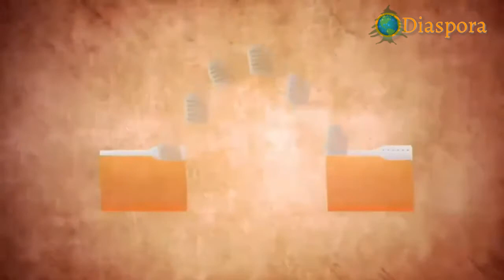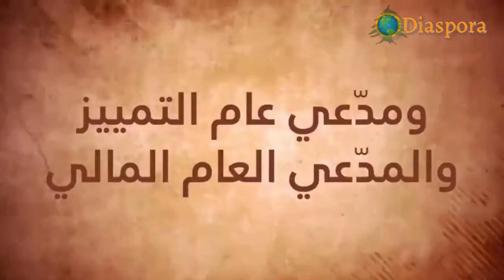Judge Ghada Aoun, Mecattaf and the data